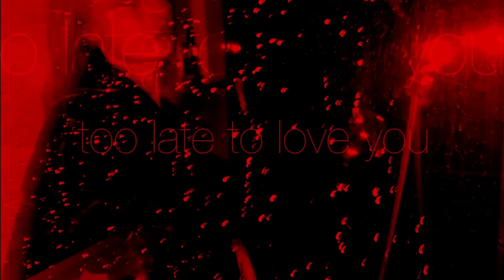Ex Habit - Too late to love you (Official Audio)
Dear listener,

Let's make you and me a beautiful relationship. I promise this will be a wild ride for both of us. DM me, I would love to get to know you.

Love,
Ex Habit